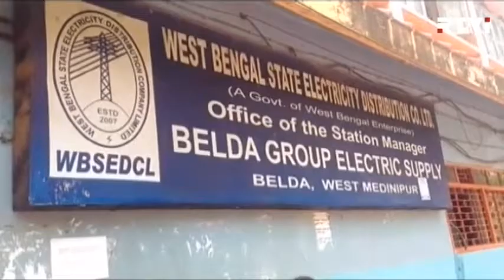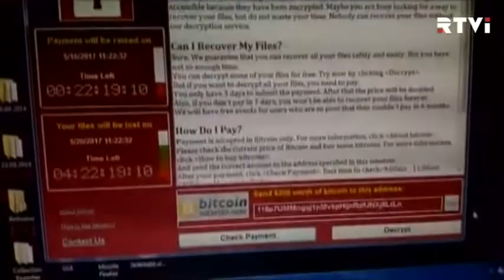Создателям компьютерного вируса WannaCry перечислили 70 тысяч долларов «выкупа»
Распространение компьютерного вируса WannaCry удалось остановить. Об этом мнее часа назад сообщило агентство Associated Press - со ссылкой на эксперта по компьтерной безопасности, которому удалось взломать код вредоносной программы. Сегодня же стала известна и прибыль создателей вируса. Им удалось заработать 70 тысяч долларов. Об этом заявил советник президента США по внутренней безопаснсоти Том Боссерт. По его словам деньги перевели на счета злоумышленников пострадавшие пользователи.